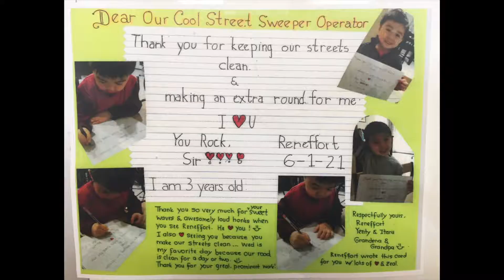Street Sweeper Surprise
Reneffort is a 3 year old who loves the street sweeper! Every week the operator would make a second pass by his house and frequently beep his horn for him. Last week, Reneffort wrote a special "Thank You" note to our Public Works team. So we surprised him with a visit where he got to sit in the driver's seat and explore the different parts of the street sweeper up close.
Thank you Public Works for all that you do!